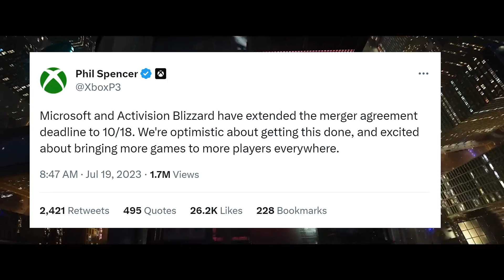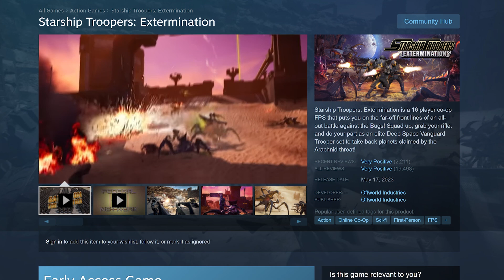When is ACTIVISION Coming to GeForce Now? | GeForce Now News Update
This week, we have some decent shooters on the GeForce Now list which includes an early access favorite. I have received a ton of comments asking me when Call of Duty is coming to Geforce Now and what about Warzone on Geforce Now.